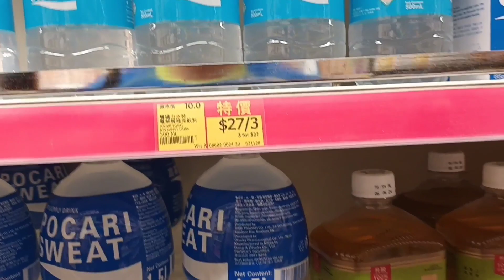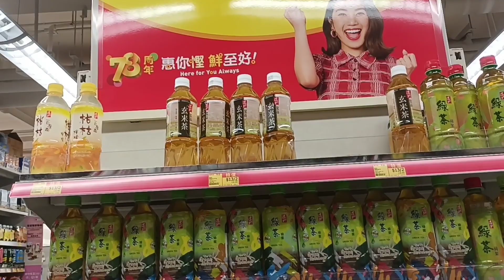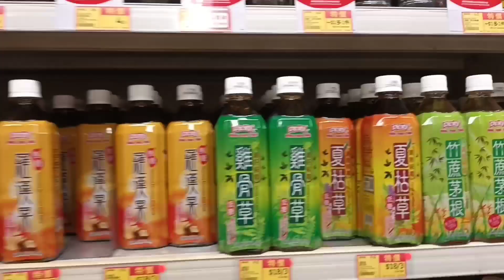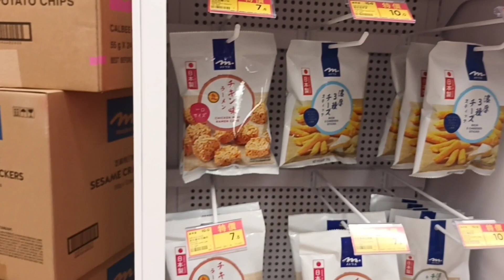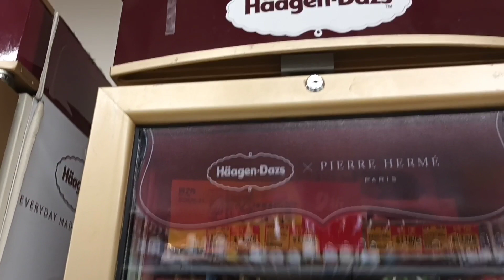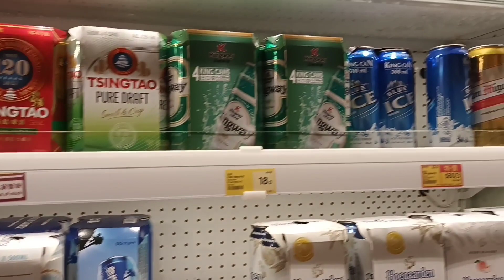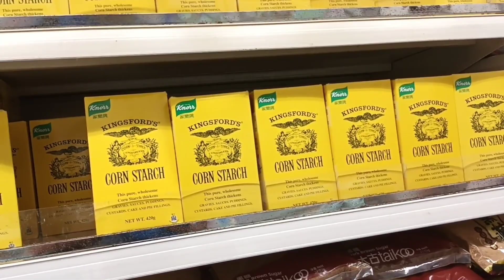HONGKONG PANAASSS ‼️ MINUMAN INI PAS BANGET BUAT MUSIM PANAS#vlogtkwhongkong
HONGKONG PANAASSS !!  MINUMAN INI PAS BANGET BUAT MUSIM PANAS